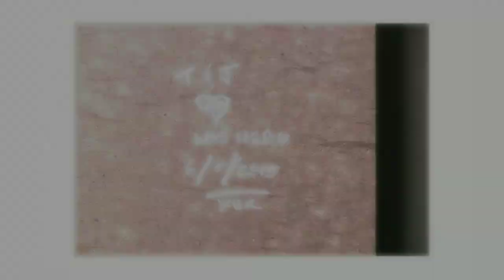Tomasi and Jamilah get married in Wellington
Tomasi Palu and Jamilah Gupwell got married at Wellington Methodist Parish Church on a cool winter day in June. The ceremony was filled with joy, blessings, love, and a strong sense of family. The bridal party visited the new Pukeahu National Memorial …